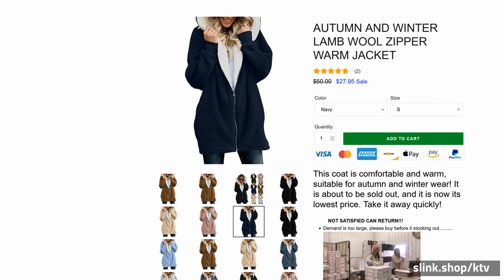AUTUMN AND WINTER LAMB WOOL ZIPPER WARM JACKET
This coat is comfortable and warm, suitable for autumn and winter wear! It is about to be sold out, and it is now its lowest price. Take it away quickly!

Description:
 - Material: Polyester
 - Season: Spring, Autumn, and Winter
 - Style: Casual
 - Scenes: Everyday, Work, etc.